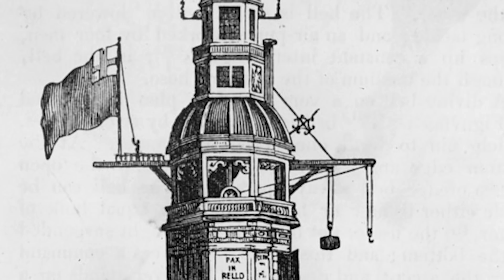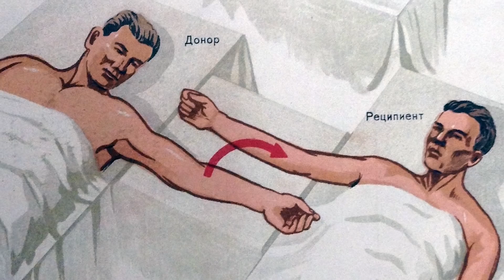Top 10 Inventors Destroyed By Their Inventions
Inventing something takes alot of trial and error.  It takes years of persistence and sacrifice.  In this case, many inventors sacrificed their own lifes while trying to improve their inventions.  From the invention of a flying car, to an invention of a human parachute gone wrong. Let's talk about these and more only in todays video. Top 10 Inventors Destroyed By Their Inventions.

Timecode:
00:00 Intro
00:44 Henry Smolinski | Weird Inventions
01:41 Thomas Midgley jr | Weird Inventions
02:09 William bullock | Weird Inventions
02:46 Henry Winstanley | Weird Inventions
03:30 Marie Curie | Weird Inventions
04:16 Alexander Bogdanov | Weird Inventions
05:05 Sylvester H Roper | Weird Inventions
05:45 Horace Lawson Hunley | Weird Inventions
06:30 Valerian Abakovsky | Weird Inventions
07:11 Franz Reichelt | Weird Inventions